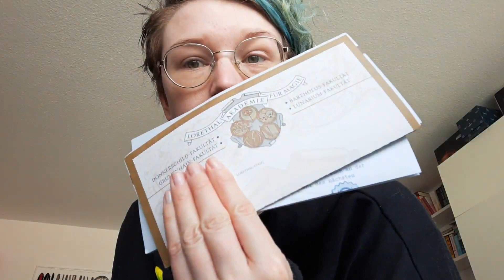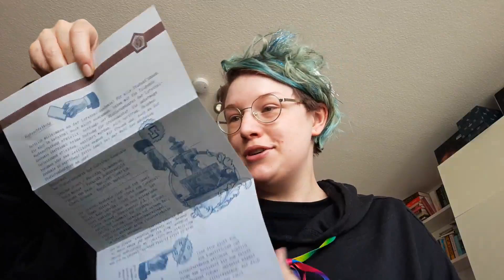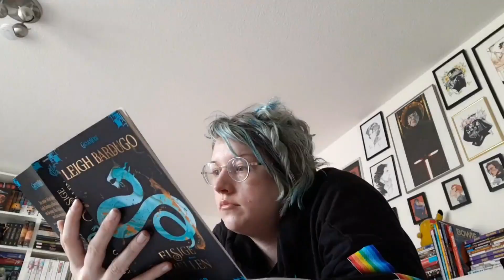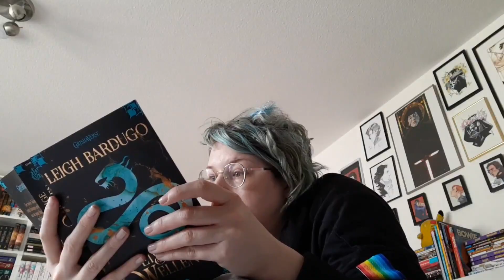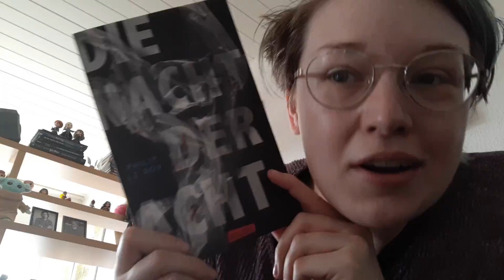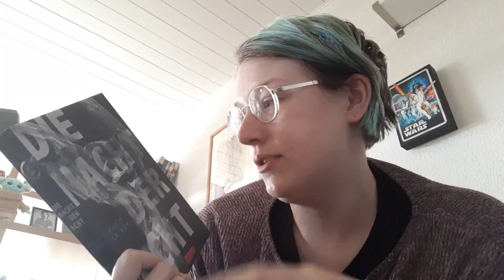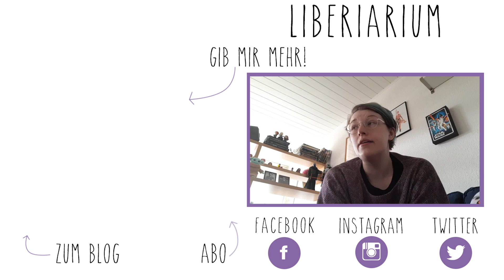Cover Reveal von "Love with Pride", Naturkosmetik & Die Nacht der Acht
Familiarium Merch ✂️

NEU HIER?

NOCH FRAGEN?